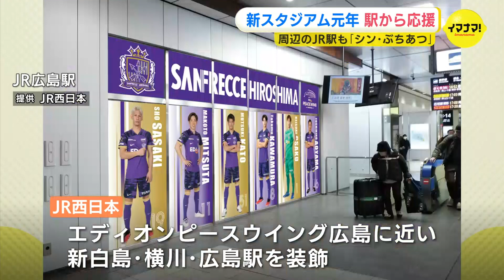新スタジアム元年は駅から「ぶちあつ」 Eピース周辺のJR駅に紫の装飾 駅員もサンフレユニで業務